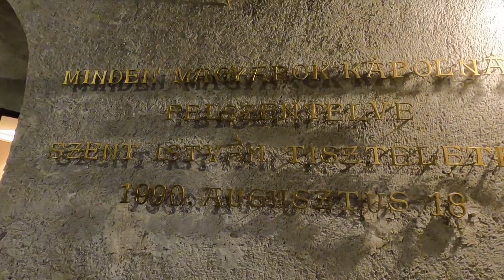Sneak Peek: Budapest | Buda Castle, Authoritarian Regimes, and the Jewish Quarter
Check out the FULL Budapest Travel Vlog here:

Buda-who? Budapest! We tried to get to Budapest earlier in The Great Gallivanting, but couldn't make it. Luckily, we made it on the back end (after 9 hours on the same train, that is). We learned about fascist and Soviet rule in Hungary, went to some bath houses, and explored the beautiful Buda Castle. We also had to check out the famous ruin bars (sorry, but we didn't record in them!). Check it out!

2️⃣Check out our Instagram pages for daily pictures and updates from our trip!

Amazon Lists
☔Cold and Wet Weather
💻Computers and Cameras
🤿Sporting Gear
⌚Wallets, Festivals, and Random Stuff

Follow along with the blog!

About Us
Hey, guys! I'm Jack, and Jo and I are traveling the world together! We both decided to leave the 9-5 behind for a bit and explore the globe. We are documenting our travels for you all, and hoping to provide a bit of inspiration to anyone who wants to start their travel journey. You can get to know more about us on our blog! Just click the link⬇️

Filmed and edited with  @GoPro  and  @YouCutApp